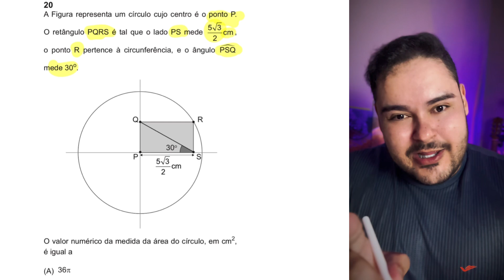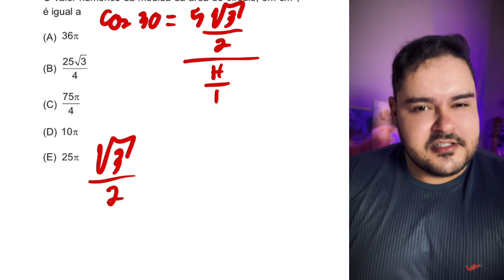CNU 2024 - A Figura representa um círculo cujo centro é o ponto P.O retângulo PQRS é tal que o lado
Quer participar das minhas aulas para a MATEMÁTICA do ENEM?